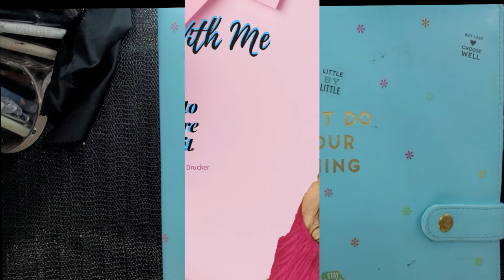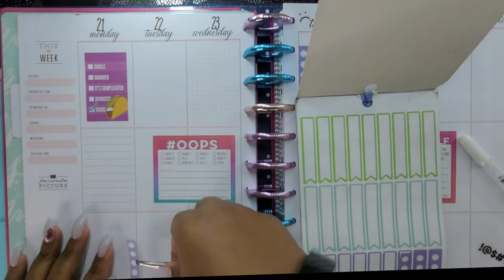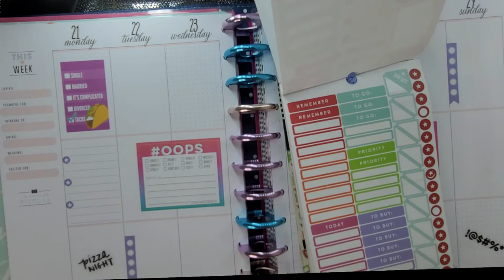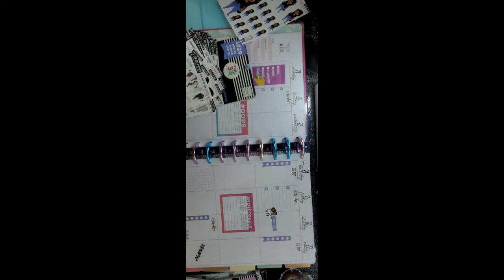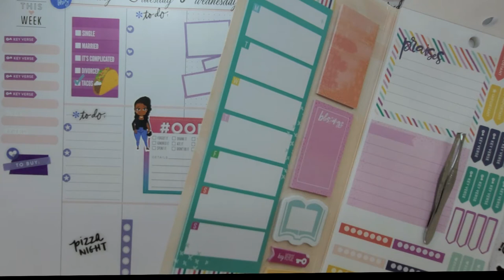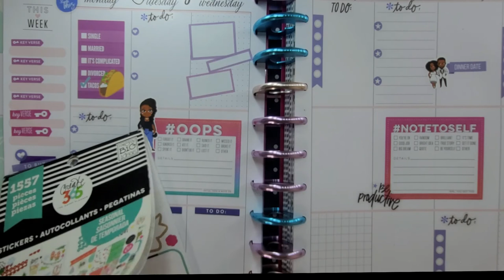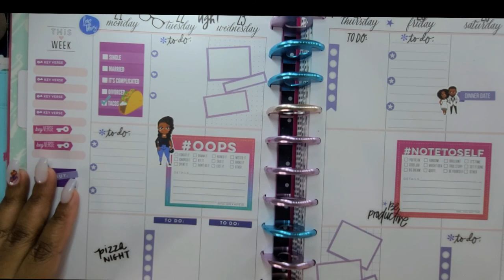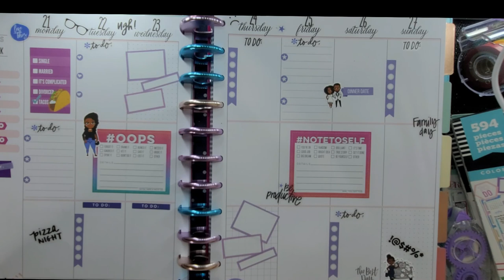Come Plan With Me 9/21-9/27